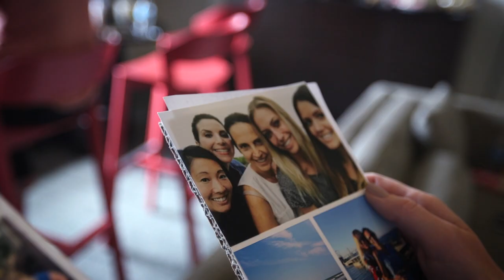Katie & Scott Wedding Trailer